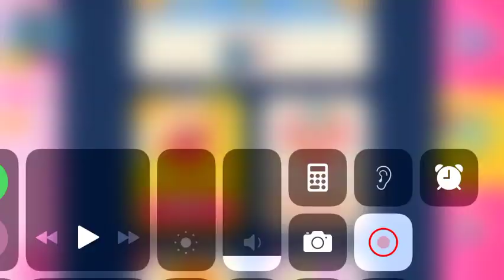Candy crush booster wheel claiming | Latest Candy crush saga videos 26/09/21